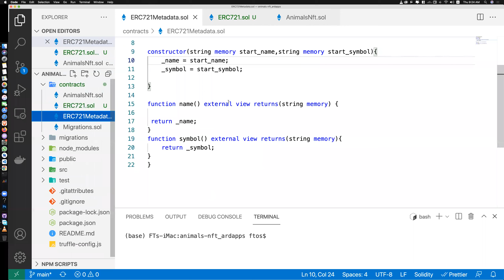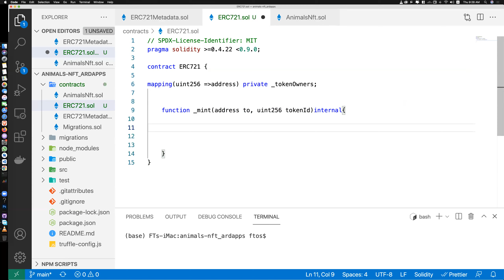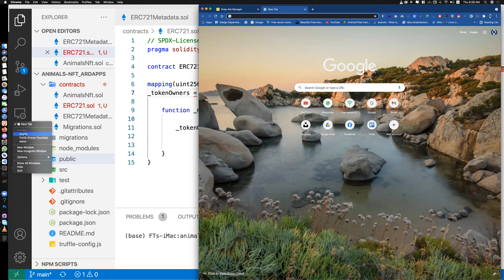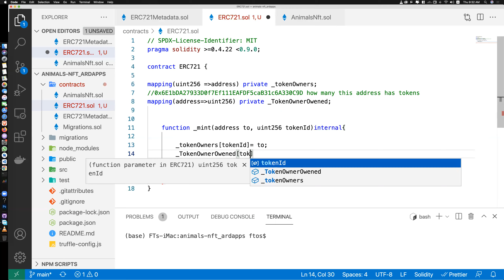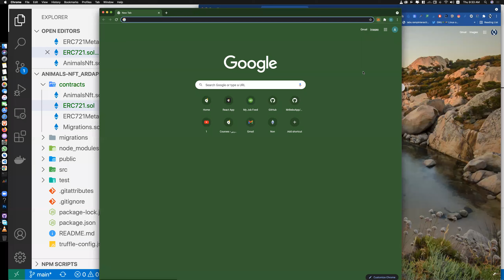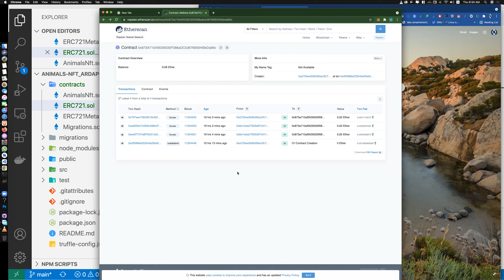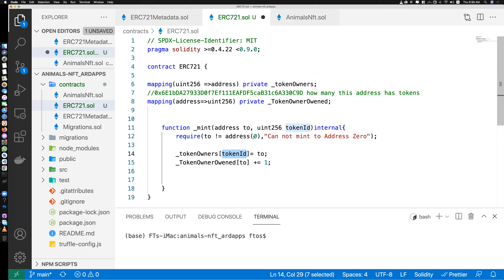12- Start with Mint Function--دورة برمجة NFT Data Center